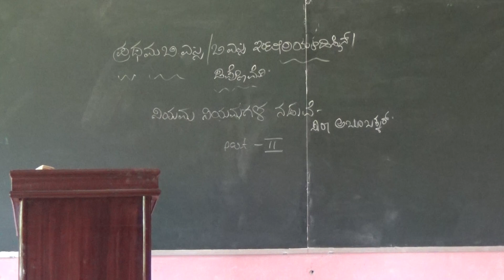I BSc Kannada - Niyama Niyamagala Naduve Part-2